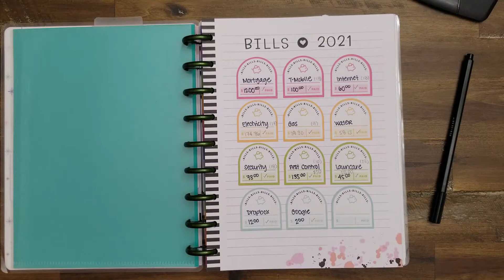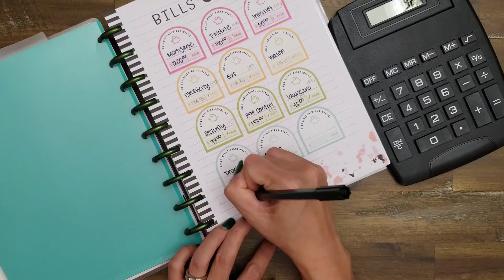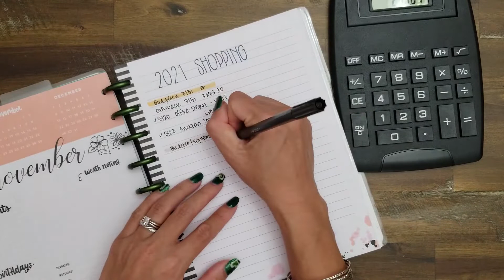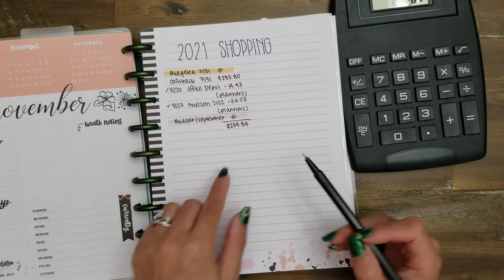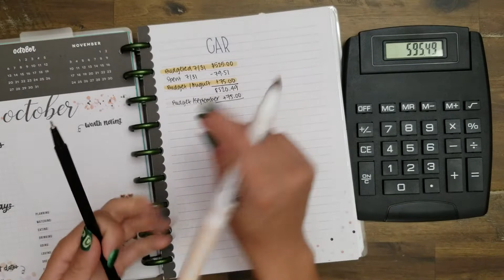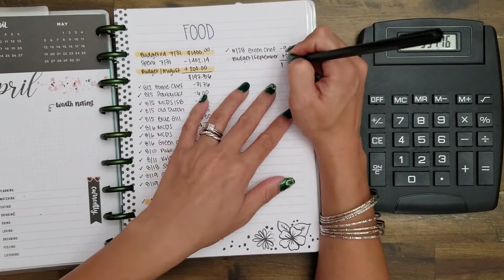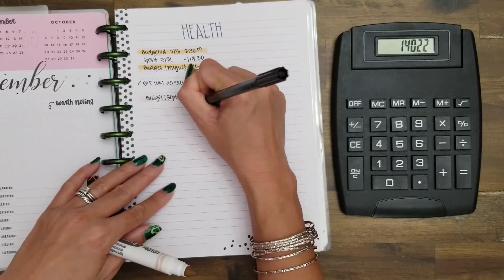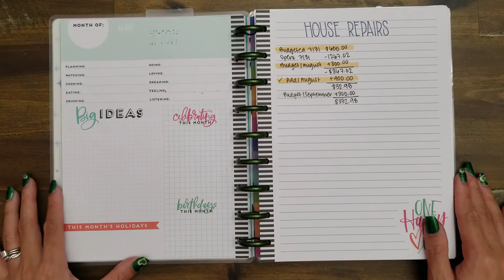Budget With Me | September 2021 Monthly Budget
I am continuing my rollover categories for 2021 into September. Come budget with me, and I'll chat you through where my money goes.

MY SEPTEMBER 2021 PLANNERS:
     * Work: HP big vertical layout
     * Sophea's Memory Book: HP classic vertical (All the Seasons) and outdated HP kids edition 2018
     * Personal/Catch-all: Tul daily pages, junior size
     * Budget: HP mini monthly spread (Wellness Warrior)
     * Wellness/Gratitude: Cloth + Paper weekly lined, junior size